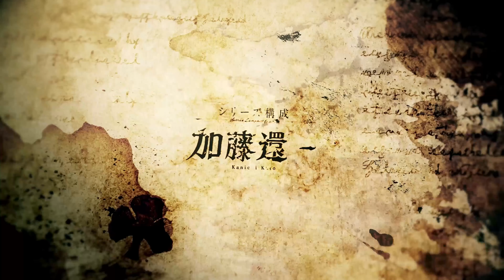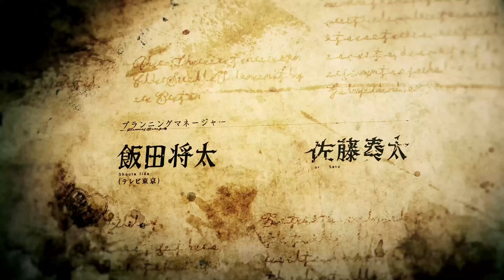Black Clover Opening 13 | Grandeur v2 | 4K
Black Clover Opening 13 on 4K

► Anime:「Black Clover」
► Song:  「Grandeur」
► Artist:  「Snow Man」